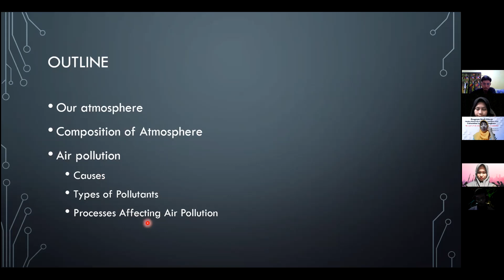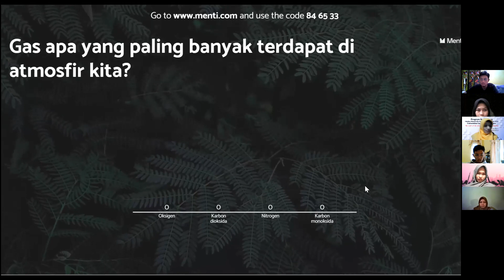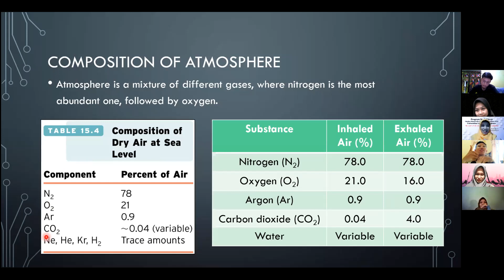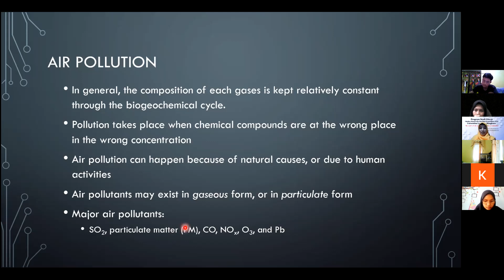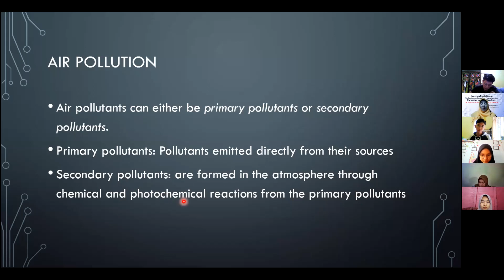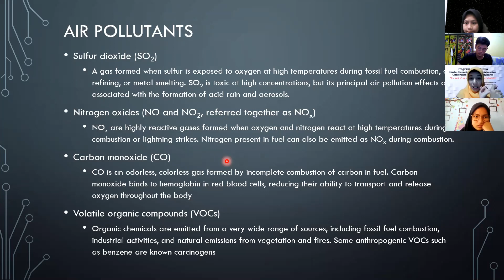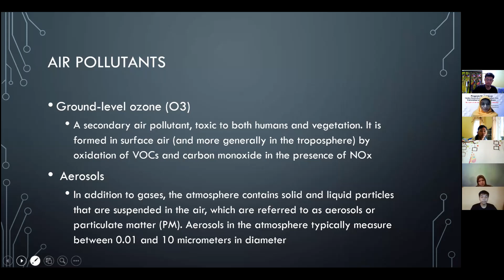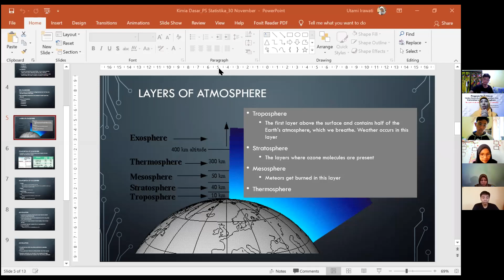Kuliah Kimia Dasar Prodi Statistik 30 November 2020